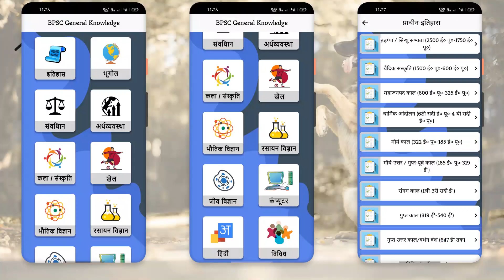How to Correct Leg Bending Problem in GSD | Back Leg Bend in Dog | Causes, Solution & Exercise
Are you worried about your German Shepherd's leg bending problem? It's a common issue that can impact your dog's quality of life. In this video, we share our expert insights on how to identify and correct back leg bend in GSDs. We cover the causes of this problem and provide easy-to-follow exercises and solutions that will help your dog walk, run and play without discomfort. Our advice is based on years of experience and veterinary expertise, and we use only the best practices to treat canine leg issues. By watching this video, you'll learn the most effective methods for correcting GSD leg bending and improving joint health. Our tips include important keywords like dog leg bend, German Shepherd leg bending problem, canine mobility, exercise for dogs, and veterinary tips. Don't wait any longer to help your furry friend - watch this video now to learn how to keep your German Shepherd happy and healthy.